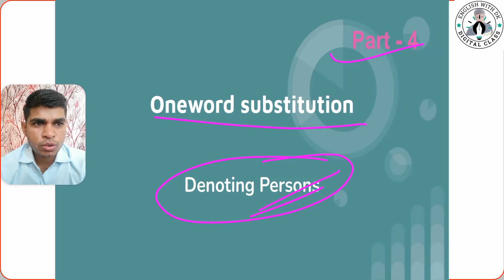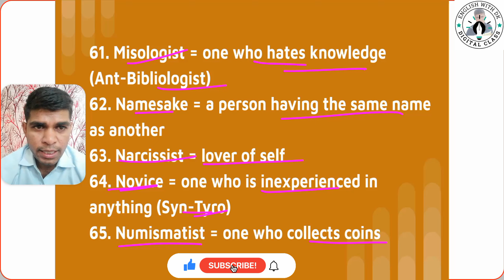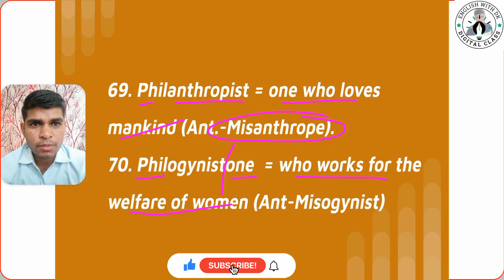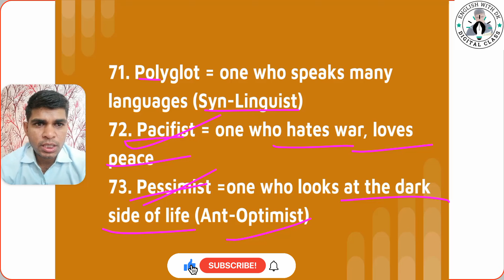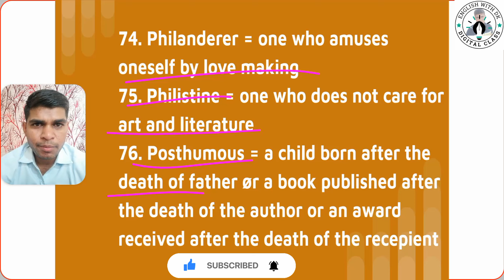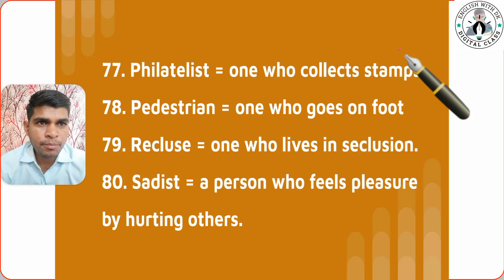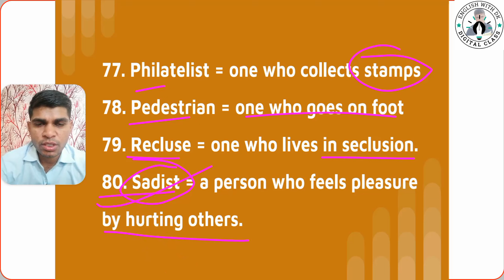Vocabulary|Most Important One Word Substitution|Root Word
englishwithdk
Is youtube video me aapko milegi English ki sabse bahatrin vocabulary Root Word v other trick ke sath sabse saral tarika.CGL CHSL MTS CPO STENO SSC 1grade 2 nd grade  v other competition m useful Vocabulary through root word by your dear sir dk English with dk. This youtube video is helpful for antonyms and synonyms along with one word substitution in simple Hindi language.
This video is based on SP bakshi's  famous book.